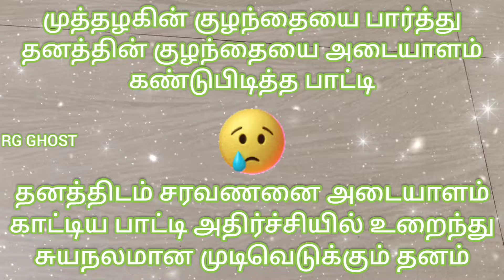தனத்திற்கு அனைத்து உண்மையையும் தெரிய வைத்த அம்மன் 27 April 2024#muthalaguserialreview